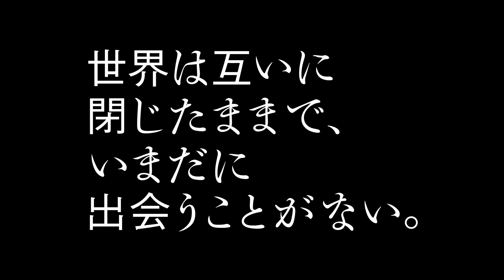人間と戦争の真実を描いたアカデミー賞外国映画賞代表の感動2作品『みかんの丘』『とうもろこし島』予告編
コーカサスの国グルジア（ジョージア）で起きた紛争を背景に戦火が拡がる今日、人間として在るべき姿を示した傑作『みかんの丘』『とうもろこし島』予告編配信。

『みかんの丘』
監督：ザザ・ウルシャゼ
87 分/2013 年/エストニア・ジョージア合作、英題：Tangerines
‹概要›
戦いが激化するなか、みかん畑で働くふたりのエストニア人が敵同士の傷ついた兵士を看病することに──世界の映画祭で大きな賞賛に包まれた感動作。
★アカデミー賞 外国語映画賞エストニア代表 ★ゴールデングローブ賞外国語映画賞ノミネート
★ワルシャワ国際映画祭 最優秀監督賞・観客賞 ★バーリ国際映画祭 国際コンペティション賞 ほか

『とうもろこしの島』
監督：ギオルギ・オヴァシュヴィリ
100 分/2014 年/ジョージア・独・仏・チェコ・カザフスタン・ハンガリー合作、英題；Corn Island
‹概要›
両岸で兵士がにらみあうなか、老人と少女は、島に種をまき、苗を育てる。森と大河の流れ、ときおり聞こえる銃声 大自然と人間の営み、戦争を描く珠玉の作品。
★アカデミー賞外国語映画賞ジョージア（グルジア）代表 ★カルロヴィヴァリ国際映画祭 最優秀作品賞
★アテネ・パノラマ・ヨーロッパ映画 観客賞・批評家賞 ★コットバス映画祭 観客賞
★フライブルグ国際映画祭 観客賞 ★モンペリエ地中海映画祭 観客賞・批評家賞・作品賞・音楽賞 ほか

9月17日、岩波ホール他全国順次公開！